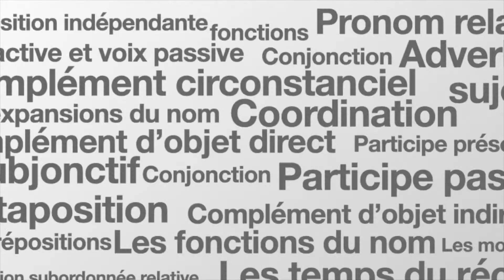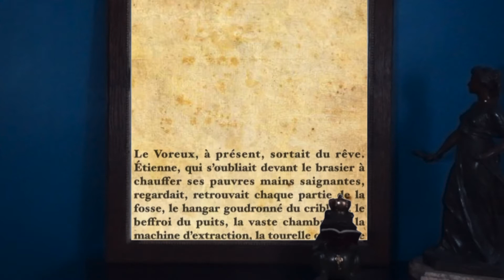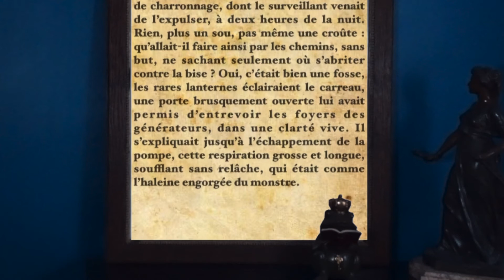Emile Zola, Le Mal-Aimé ? Introduction à la littérature de Zola et au Naturalisme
A la découverte d'Émile Zola. Dans cette vidéo, je vous propose de rencontrer Zola, comprendre sa vie et le naturalisme, son projet littéraire monumental. Nous prendrons le temps de lire un extrait de roman et de l'analyser pour comprendre les idées qui jalonnent son oeuvre, ses thèmes de prédilection.
Le Mal-Aimé ? Introduction à la littérature de Zola et au Naturalisme

0:00 Introduction
0:29 Eléments Biographiques
1:19 Les Rougon-Macquart
1:56 Le Naturalisme
2:58 Le mal-aimé
3:15 Extrait de Germinal
4:53 Eléments d'analyse

Keep on Littérature et bonne journée !